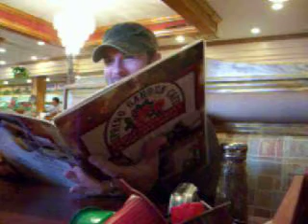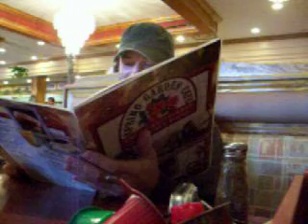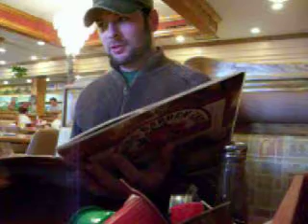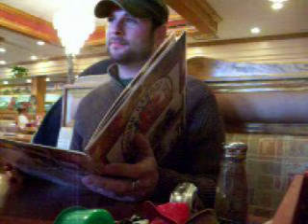eric at spring garden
here is a hidden camera on eric. he might or might not know that i was recording